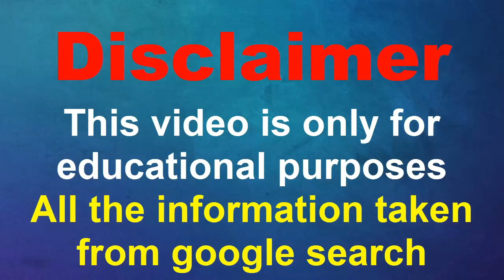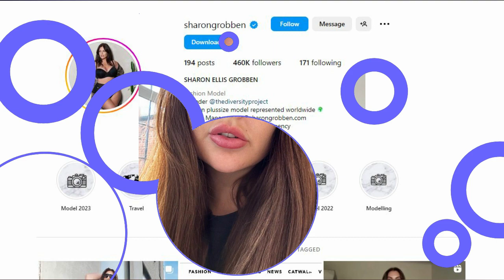Belgian Model Sharon Grobben Biography, Wiki, Height, Age, Family & Net Worth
Sharon Grobben is a Belgian model and social media celebrity.

She is popular for being represented by True Model, Curves Model, Rothman, Francina, D and A, Perfect, and Ego modeling agencies.

Further, she is known as the founder of The Diversity Project.

Sharon was born and brought up in Belgium along with her parents and siblings.